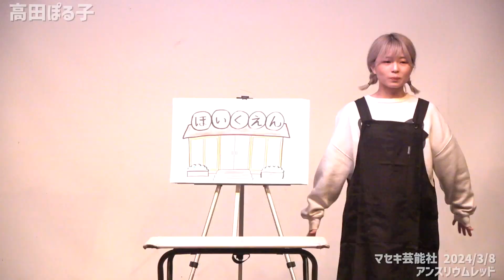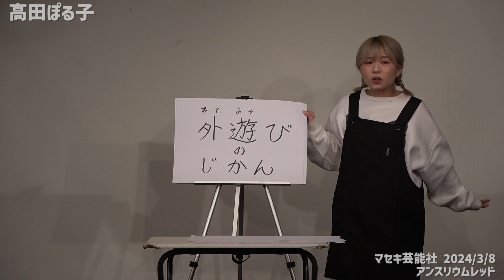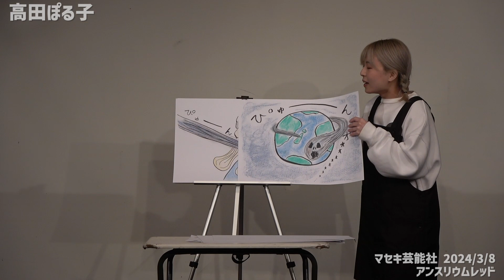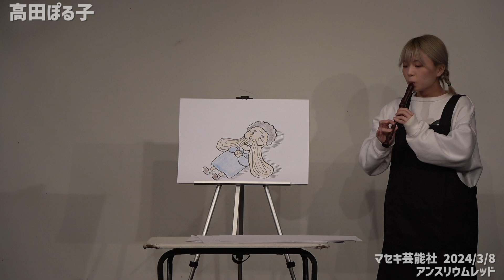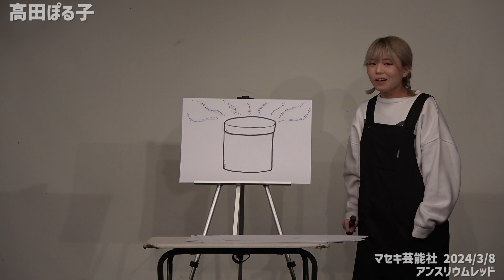高田ぽる子『保育園』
2024年3月に行われたライブ『アンスリウムレッド』の模様です！